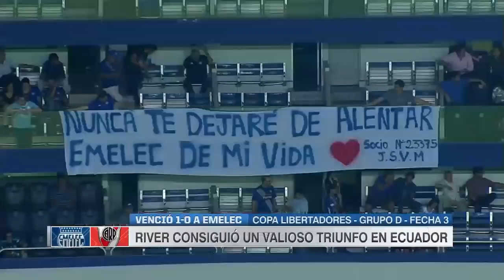Resumen River Plate vs Emelec - Copa Libertadores 2018